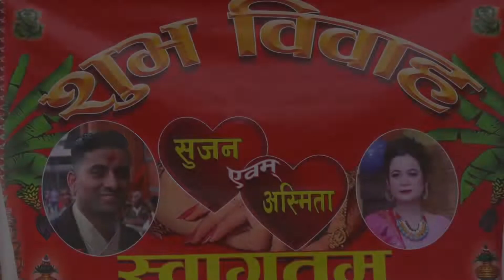NEW WEDDING HIGHLIGHT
FREE TEMPLATE PRIMER PRO,NEW WEDDING HIGHLIGHT 2019